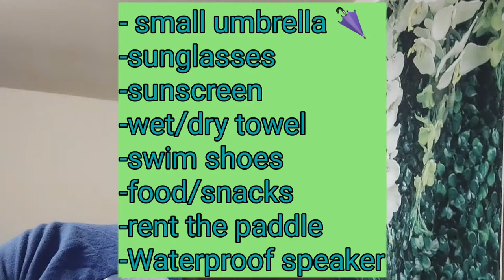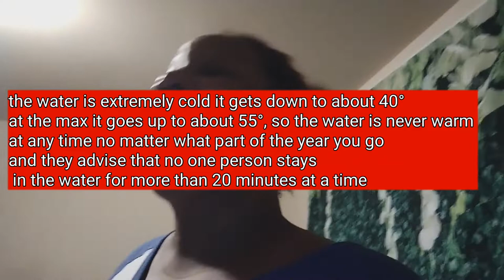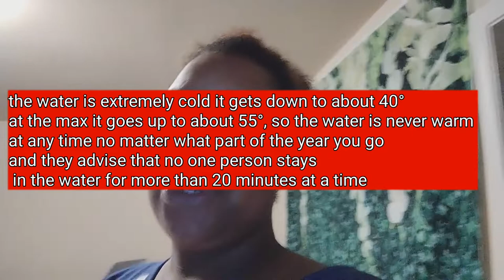Chattahoochee River Tubing Vlog/Review Detailed Info Duluth Georgia